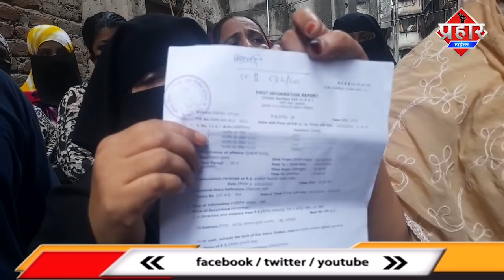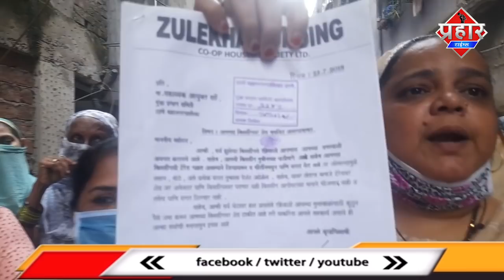अमृत नगर में महिलाओं से गंदी बात चाकू से वॉर का आरोप||Islamuddin khan ||Aapka Prahar Times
अमृत नगर में महिलाओं से गंदी बात चाकू से वॉर का आरोप

महिलाओं के साथ गंदी बात पर हंगामा चाकू से वॉर करने का आरोप
महिलाओ में काफी गुस्सा